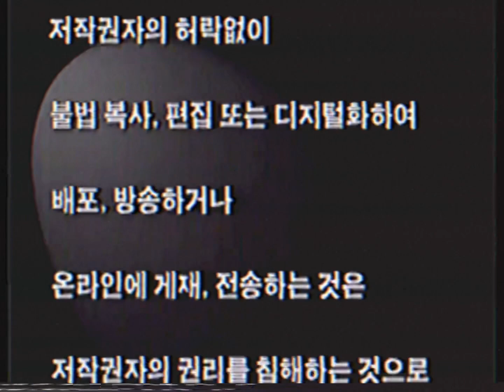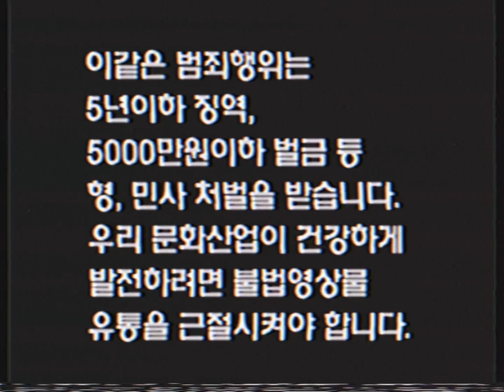Opening To 500 Days of Summer 2010 South Korean VHS